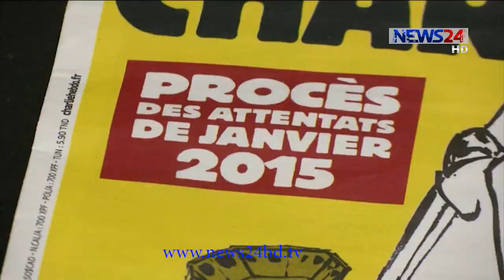মহানবীর ব্যাঙ্গাত্মক কার্টুন ছাপানো শার্লি এবদোর অফিসে হামলার ঘটনায় ১৪ জনের কারাদণ্ড 17Dec.20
২০১৫ সালে মহানবীর ব্যাঙ্গাত্মক কার্টুন ছাপানো ফরাসি রম্য সাময়িকী শার্লি এবদোর অফিসে হামলা চালিয়ে ১২ জনকে হত্যার ঘটনায় ১৪ জনকে দোষী সাব্যস্ত করে কারাদণ্ড দেয়া হয়েছে।
এদের মধ্যে হামলায় অর্থের যোগানদাতা ও আন্তর্জাতিক সন্ত্রাসী গ্রূপের সদস্য হিসেবে পরিচিত হায়াত বউমেদিনীকে ৩০ বছরের কারাদণ্ড দিয়েছে আদালত। একই মেয়াদের কারাদন্ড পেয়েছেন আলী রিকা পোলাতকও। এছাড়া ১ থেকে ৪ বছরের কারাদণ্ড পেয়েছে হামলায় সহযোগিতাকারী বাকিরা। মামলার প্রধান আসামি হায়াত এখনও জীবিত আছেন এবং আন্তর্জাতিক গ্রেপ্তার এড়াতে পালিয়ে বেড়াচ্ছেন বলে ধারণা করা হচ্ছে। বর্তমানে তিনি সিরিয়ায় অবস্থান করে জঙ্গিগোষ্ঠী আইএস এ যোগ দিয়েছেন বলেও ধারণা করছেন অনেকেই।

Our other YouTube channels :
News24 Official Address:
NEWS24
371/A
Bashundhara Road
Block – D
Bashundhara Residential Area
Dhaka - 1229

ফ্রান্সের শার্লি এব্দো হামলার ঘটনায় ১৪ জনের জেল,